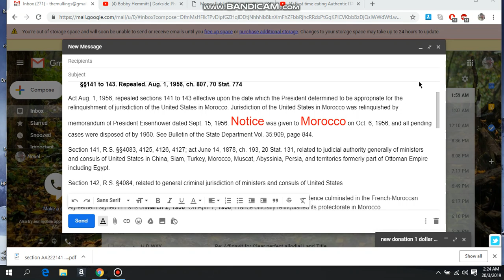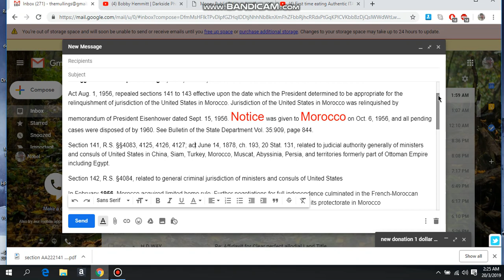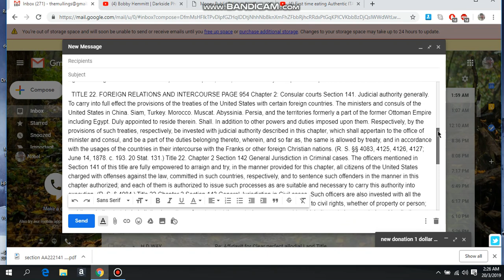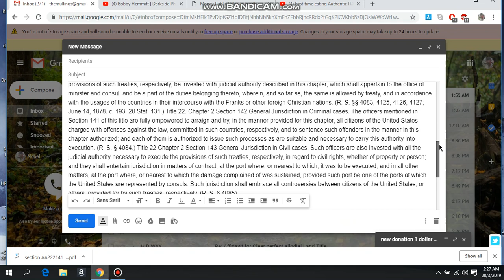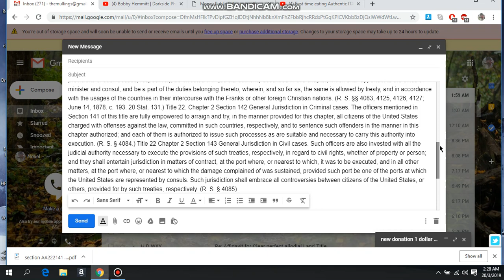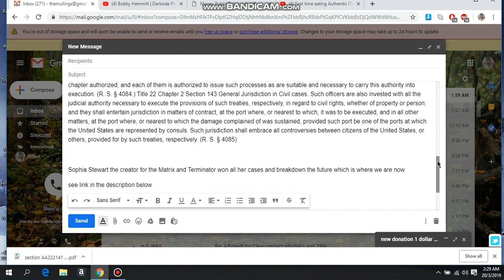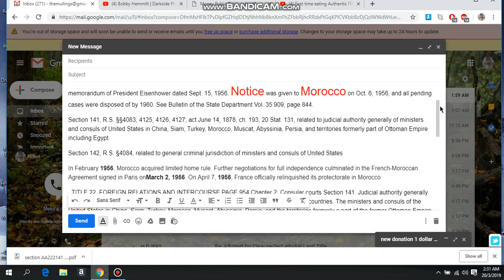MOORS WHO DID EISENHOWER GIVE NOTICE TO MOROCCO RE ARTICLE 3 COURTS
if you find these videos and our work helpful and wish to donate go to our about page and click links donate to landlordconnections and send directly to paypal thank you for your support for our work and our channel
Your monthly support of just $1 will help very much! If you can donate more, that would help me out tremendously!

Ipso jure is a Latin phrase, directly translated as by operation of law. It is used as an adverb its  our blood birth right and unless we have another country protecting us we are automatically Moors protected by Morocco as that is name for the Country we are standing on now known as America
Ipso facto is a Latin phrase, directly translated as "by the fact itself", which means that a specific phenomenon is a direct consequence, a resultant effect, of the action in question, instead of being brought about by a previous action. It is a term of art used in philosophy, law, and science
I do western sidereal astrology (Kush/Kemetic) natal chart readings... the most accurate system on the planet...I support your work ...I can be reached at

CONSULAR COURTS - 22 U.S.C. § 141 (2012)
§§141 to 143. Repealed. Aug. 1, 1956, ch. 807, 70 Stat. 774
Act Aug. 1, 1956, repealed sections 141 to 143 effective upon the date which the President determined to be appropriate for the relinquishment of jurisdiction of the United States in Morocco. Jurisdiction of the United States in Morocco was relinquished by memorandum of President Eisenhower dated Sept. 15, 1956. Notice was given to Morocco on Oct. 6, 1956, and all pending cases were disposed of by 1960. See Bulletin of the State Department Vol. 35:909, page 844.

Section 141, R.S. §§4083, 4125, 4126, 4127; act June 14, 1878, ch. 193, 20 Stat. 131, related to judicial authority generally of ministers and consuls of United States in China, Siam, Turkey, Morocco, Muscat, Abyssinia, Persia, and territories formerly part of Ottoman Empire including Egypt.

Section 142, R.S. §4084, related to general criminal jurisdiction of ministers and consuls of United States

In February 1956, Morocco acquired limited home rule. Further negotiations for full independence culminated in the French-Moroccan Agreement signed in Paris onMarch 2, 1956. On April 7, 1956, France officially relinquished its protectorate in Morocco

  TITLE 22. FOREIGN RELATIONS AND INTERCOURSE PAGE 954 Chapter 2: Consular courts Section 141. Judicial authority generally.
hence i say all this to say that we are the consular courts article 3 courts through using the post office that our ancestors set up for us
thank you for your amazing comments
T Baker El
Jumping High for Joy Love Peace Truth Freedom Justice 🇲🇦... Woke at 2:12am 212 is temperature “water boils “, Chanting “Earth Wind Rain Fire “ over and over til it woke me...Bringing In the New Year Ancestors Are Staying Mighty Moving In Harmonic Forces..Islam I love how things are coming Tune Gather... keep this Rhythm Moors